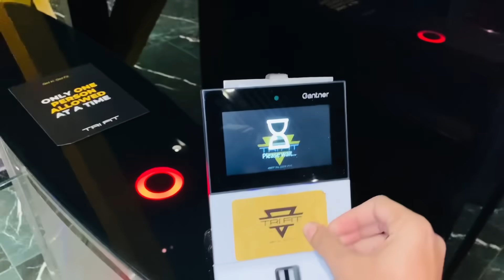My Final Decision on Marriage || Abu Ko Wapas Bula Lya | Malik Waqar Vlogs